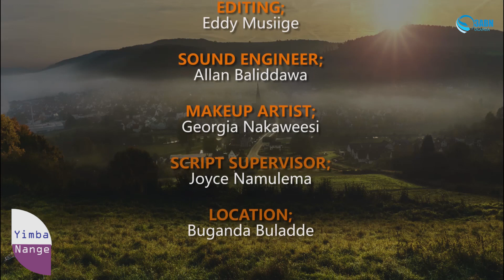Yimba nange U 000002 Kanyanya church choir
media.avventohome.org (AvventoMedia) is on youtube, facebook & mixcloud as AvventoProductions.